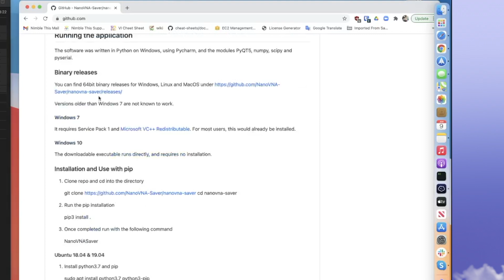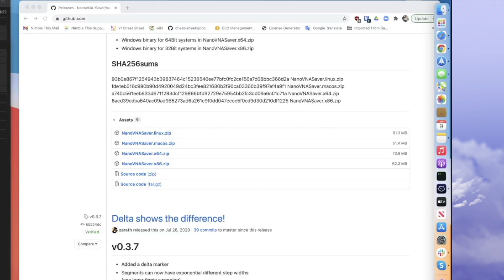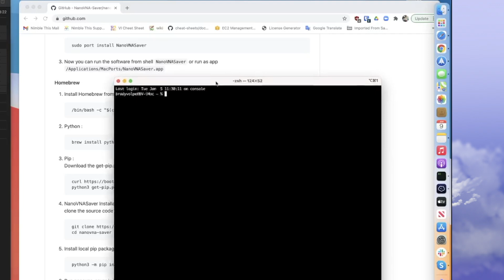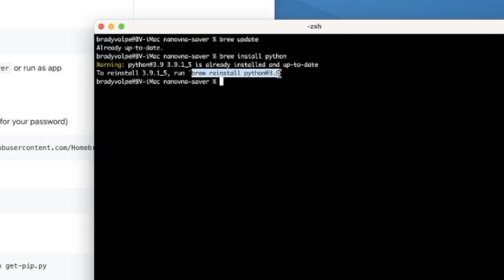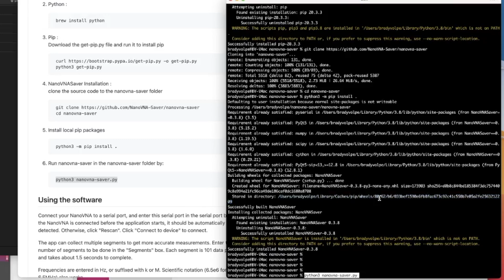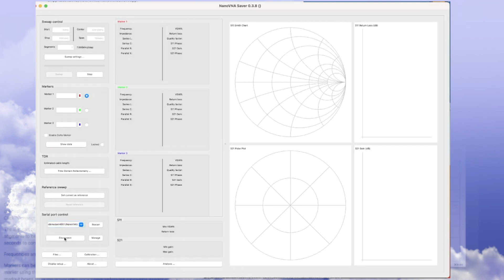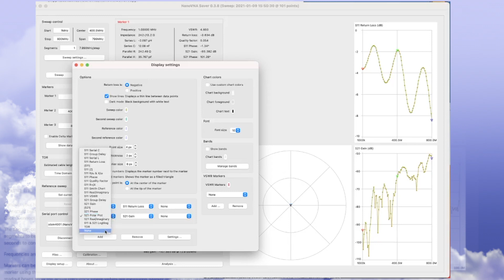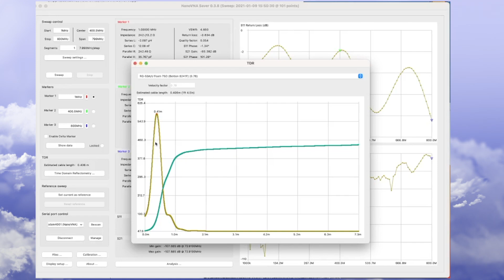How to install NanoVNA Saver for Your NanoVNA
This video is on How to install NanoVNA Saver for Your NanoVNA using Homebrew on a Mac. I also cover the basics for Windows and Linux. Further, I go over the basic setup of NanoVNA for a broadband setup.

Parts for Calibration:
75 Ohm Terminators
SMA Cables
SMA to SMA adapter (barrel)
8 mm wrench